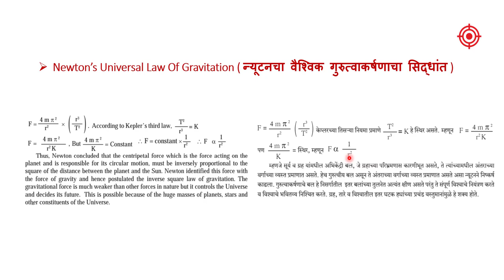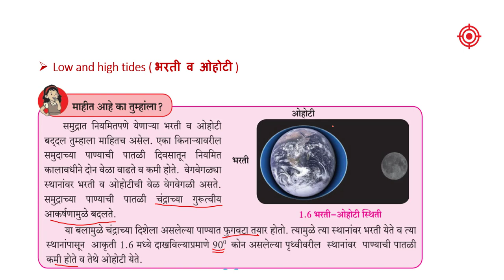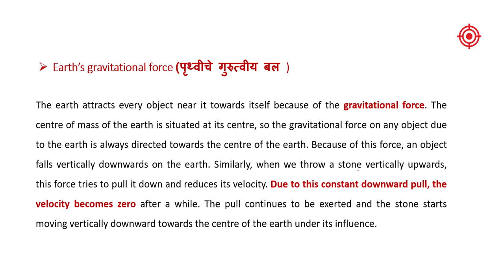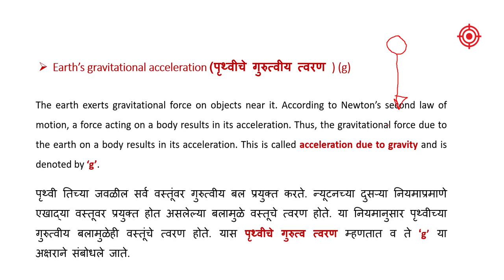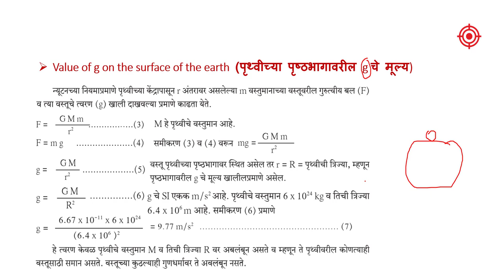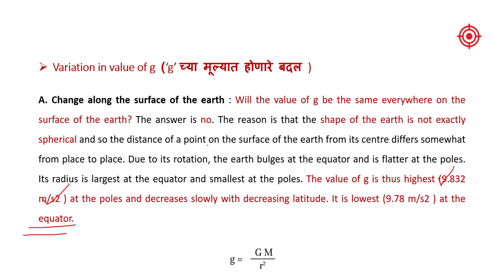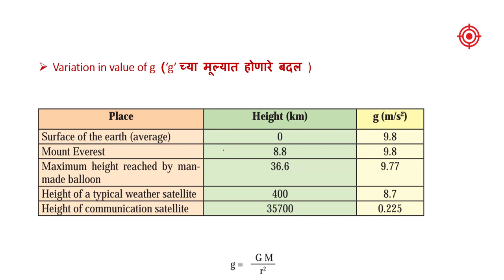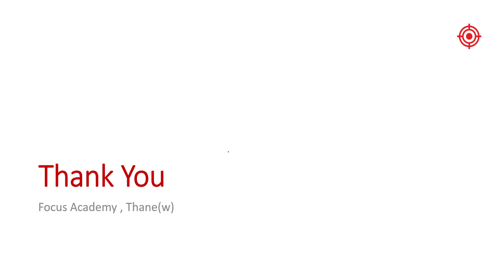10th Science-1| Gravitation | Lecture-3 | Focus Academy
In this video we have discussed about Low and High Tide, Value of acceleration due to gravity, Variation in Value of 'g' and Many More.

Students of Marathi, Semi, English Medium can refer this video,
Those they are appearing for MPSC, SSC-CGL can also clear the concepts from the Video.

Comment in the comment section to let us know about this.